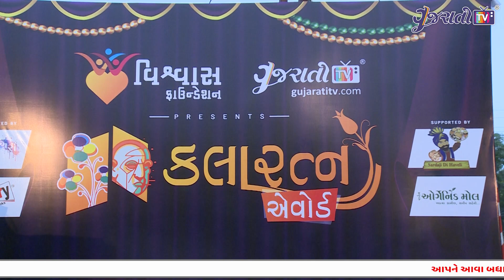Hemali Vyas | Kalaratna Awards | Gujarati TV | Vishwas Foundation